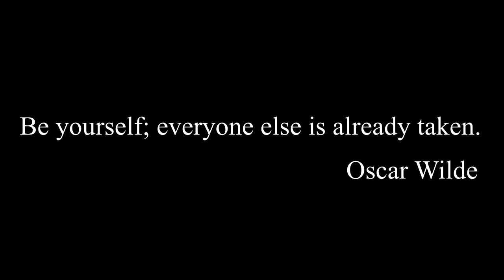Oscar Wilde | Short Biography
nnjdnfjdnfdjfndjfnfffffmmm
hi there